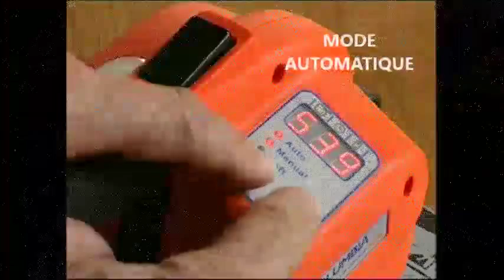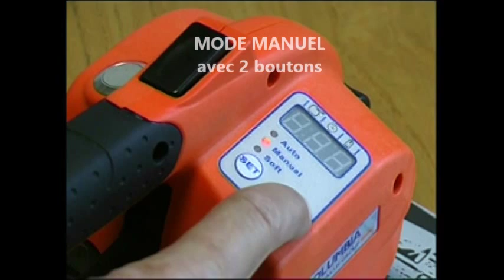Cercleuse mobile électro portative CP 320-450 MT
La cercleuse combiné à batterie CP-MT ( en savoir plus :" nouvelle génération avec soudure à friction est une des cercleuses du marché les moins chères mais aussi des plus efficaces, avec son Mode réglable selon l‘application : Automatique, Semi-automatique, Manuel et Soft. La Tension, la Soudure et la Coupe du feuillard plastique ( PP ou PET ) peuvent être réglées en mode automatique ou semi-automatique – en appuyant sur une seule touche. Simple d’utilisation, réglages facile et équilibre idéal . La cercleuse électroportative CP-MT peut être utilisé en cerclage vertical et horizontal, avec des colis plats (minimum 120 mm) ou des produits rond (diamètre minimum 700mm). Equipé d’un moteur brushless et batterie Lithium nouvelle génération ( grande capacité et recharge rapide ).